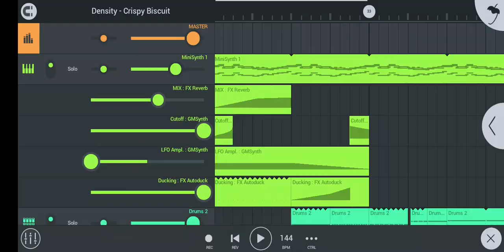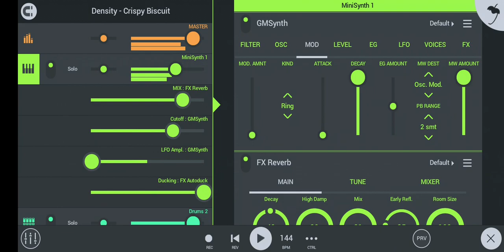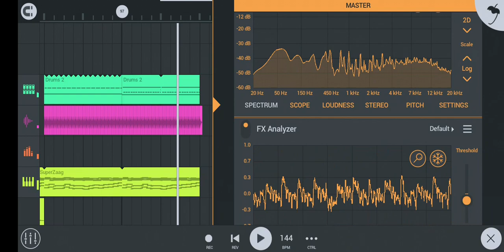Density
FL Studio Mobile is that one app that cures my boredom.